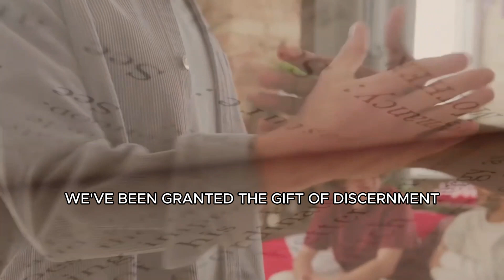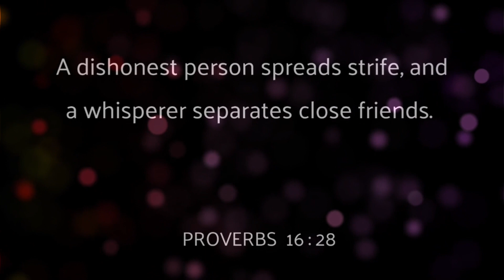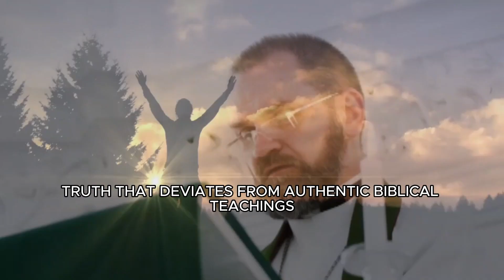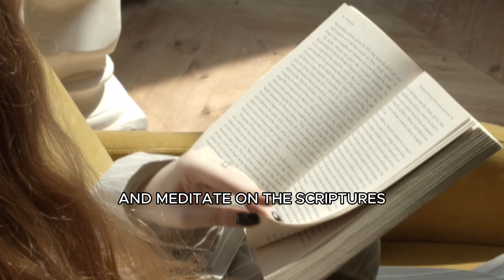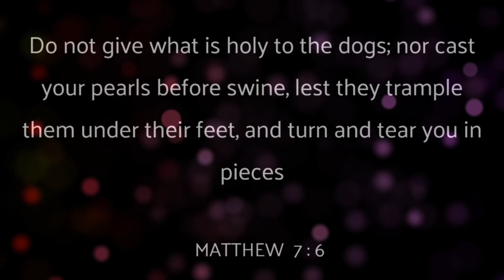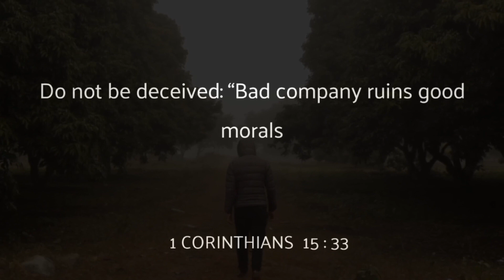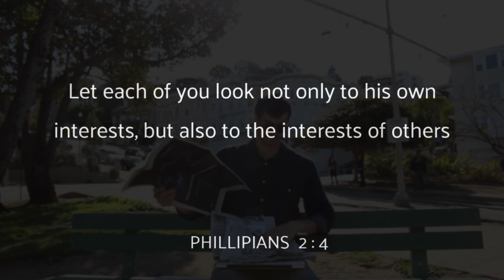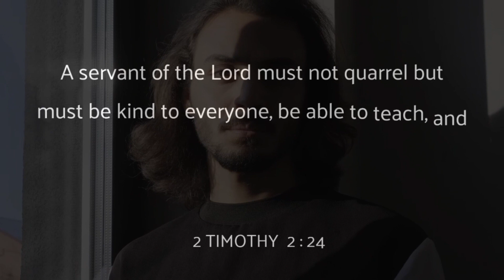GOD Warns Us: These people will hinder your SPIRITUAL growth.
Welcome to Warriors in Christ Channel. Here we share the gospel to a lost and dying world and to encourage and motivate the body of Christ. Our goal is for people to get to know the word of God and His Son, Jesus.

Please help us do this by sharing our content to spread the message of Christ.